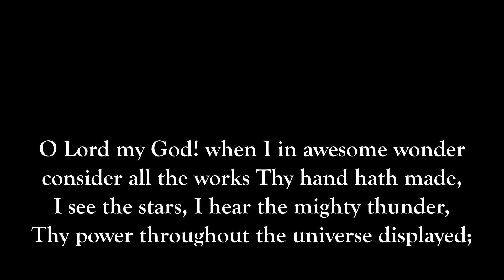How Great Thou Art